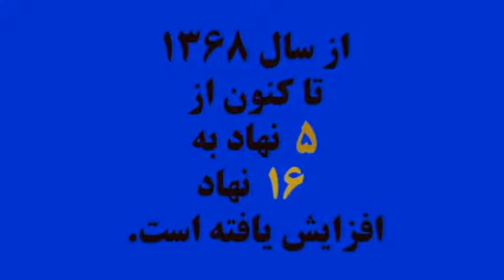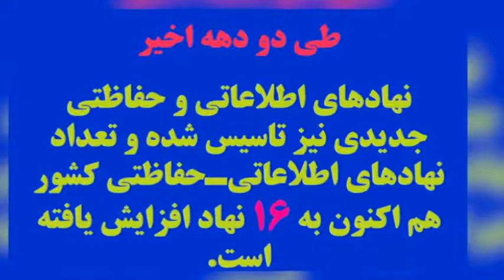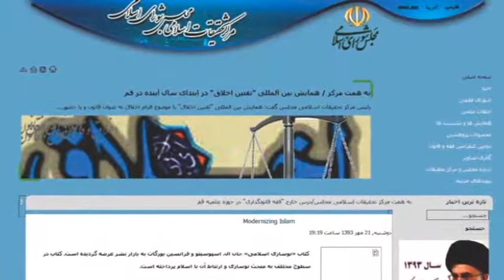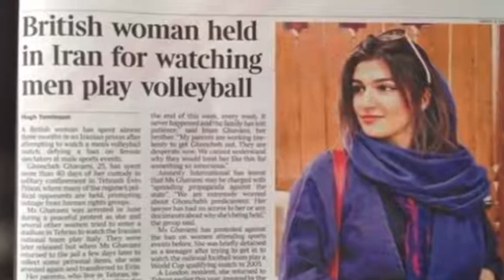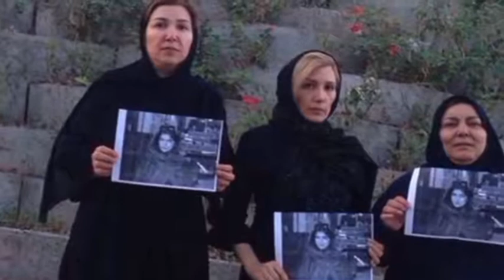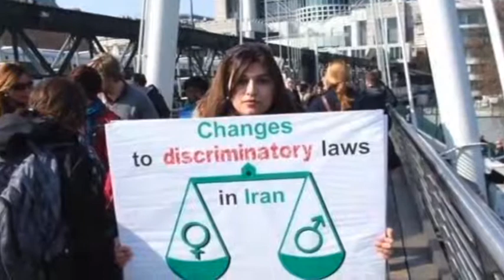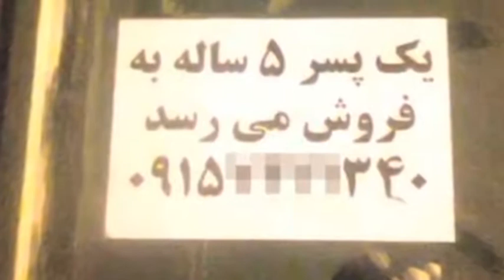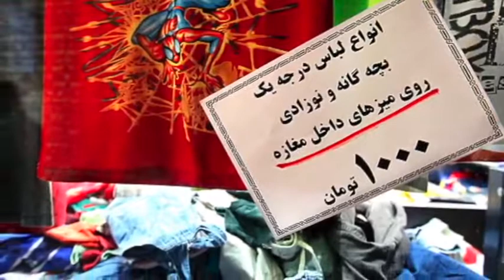تلویزیون ایران فردا - ایران و جهان در هفته ای که گذشت یکشنبه 27 مهر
در این شماره از برنامه نیز همچون هفته های پیشین نگاهی داریم به مهمترین رویدادهای خبری ایران و جهان در طی یک هفته ی گذشته. با ما همراه باشید و این شماره از برنامه را با دوستان خود به اشتراک بگذارید.